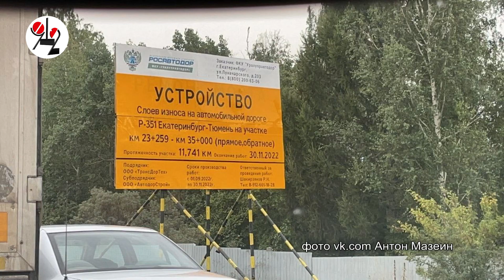Не ремонтируют дороги - плохо, ремонтируют - тоже как-то...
В минувшую субботу на выезде из Екатеринбурга в сторону Тюмени и Каменска-Уральского образовалась многокилометровая и многочасовая автомобильная пробка. Дорожники решили начать ремонт полотна в выходной день